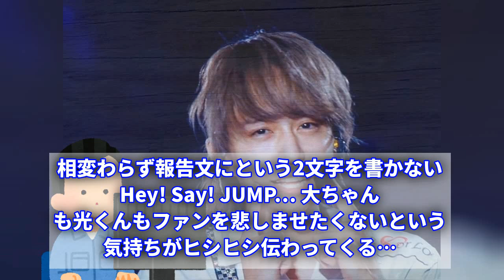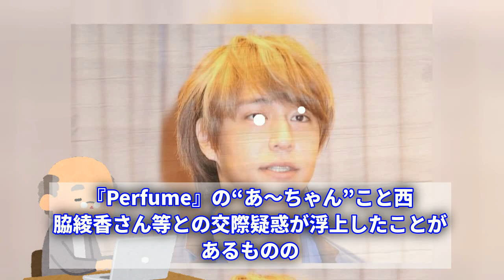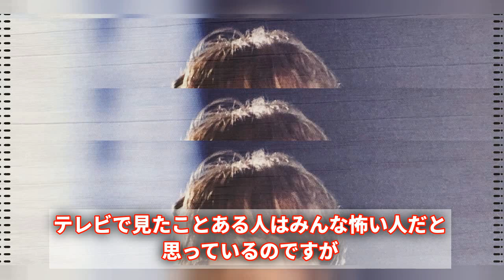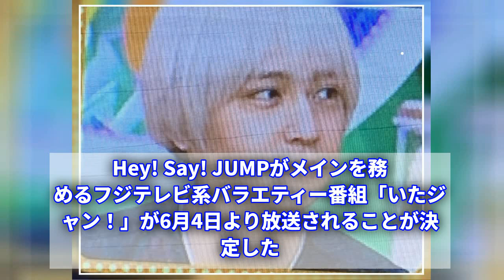！？八乙女光が一般女性と結婚！馴れ初めや交際期間を公開。Hey! Say! JUMPで2人目の既婚者に！！？!【八乙女光】